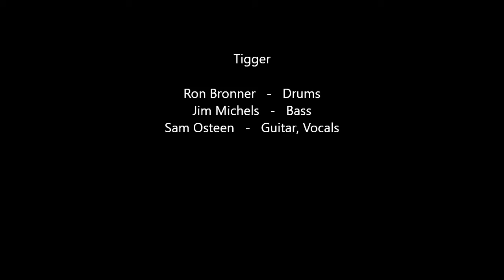Tigger - Stab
Tigger was my first attempt at getting my own band together after returning to Minneapolis in the early 90's. Featuring Ron Bronner on drums, of whom I can find only one photo.